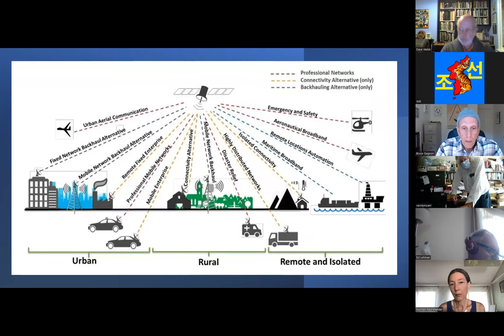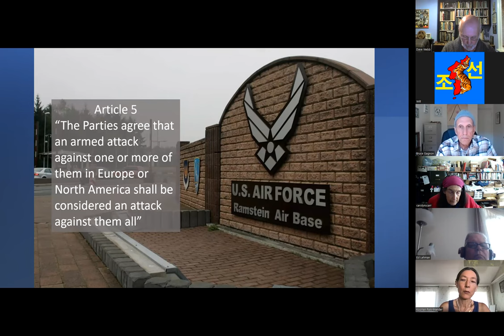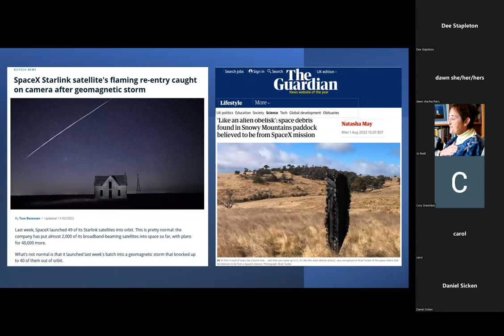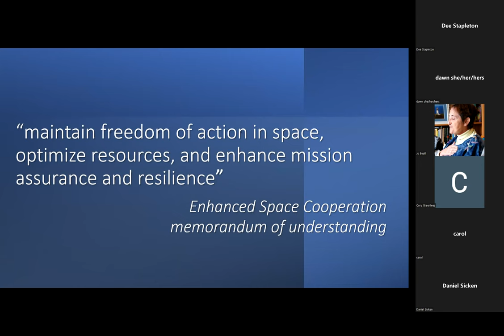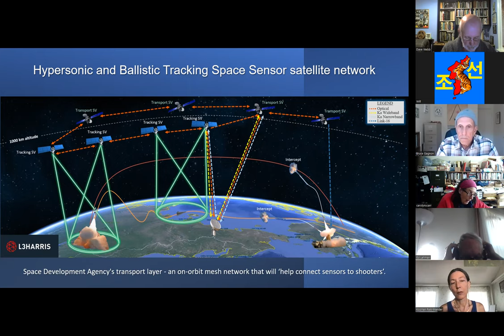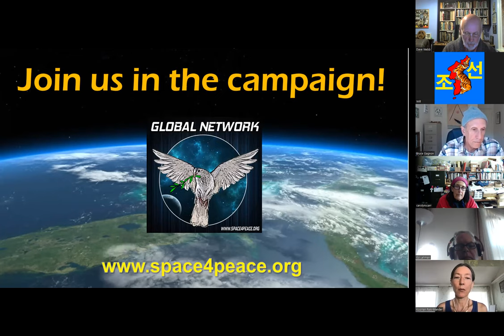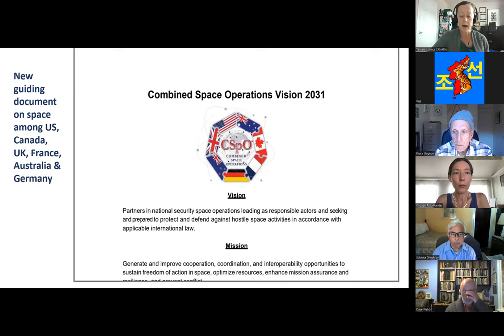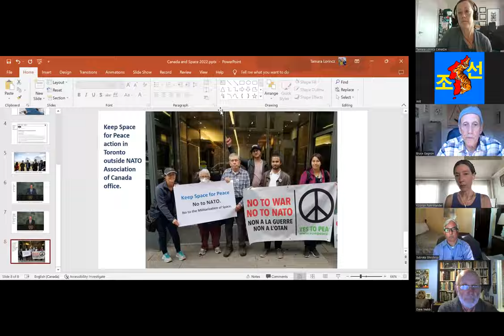Global Network Webinar: Dangers of WW3 & Space War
Speakers:
* Dr. Dave Webb (UK) Overview of current space warfare system
* Agneta Norberg (Sweden) Sweden-a platform for US war on Russia
* Koohan Mander Paik (Hawaii) Clash of Paradigms: Pacific Peoples vs. Pentagon Robots
* Subrata Ghoshroy (Boston) From ANZUS to Quad, US policy to contain China
* Tamara Lorincz (Canada) With the Militarization of Space by NATO and NORAD, What Are the Possibilities for Peace in Space?
* Bruce Gagnon (Maine) Moderator